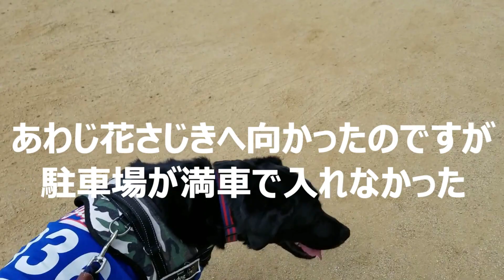【ラブラドールレトリバーとダルメシアン】ワンとお出かけ ~淡路島編～Part3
訂正）動画内で橋の名称
　　　　✖淡路海峡大橋と紹介していますが
　　　　◯明石海峡大橋でした　　失礼しました
あわじ花さじきに向かったのですが満車で入れなかった
遠く離れた場所に臨時駐車場はあったのですが片側だけの細い歩道を大型犬を連れて歩けません
Ｕターンして道の駅「あわじ」へ　ここも大勢の人でした